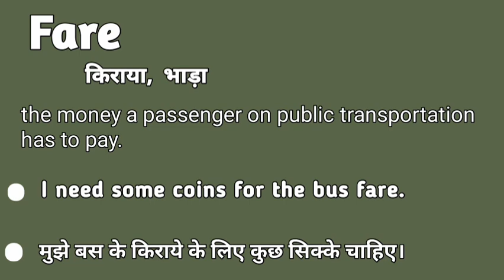Fare meaning in hindi | Fare matlab kya hota hai | Fare explained